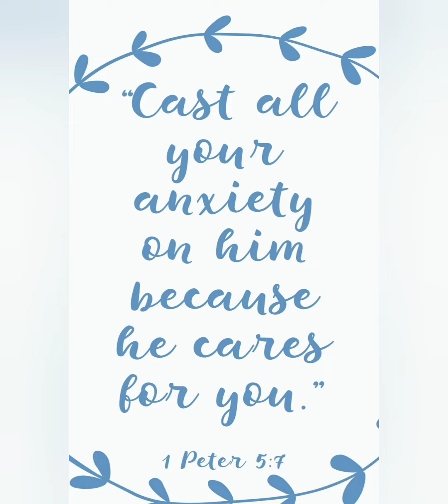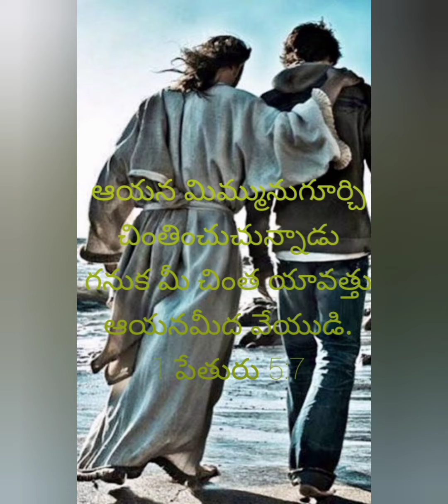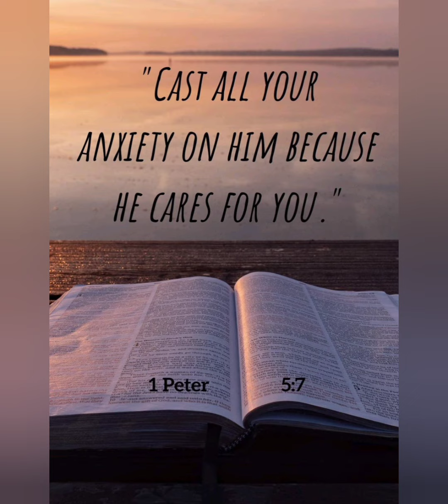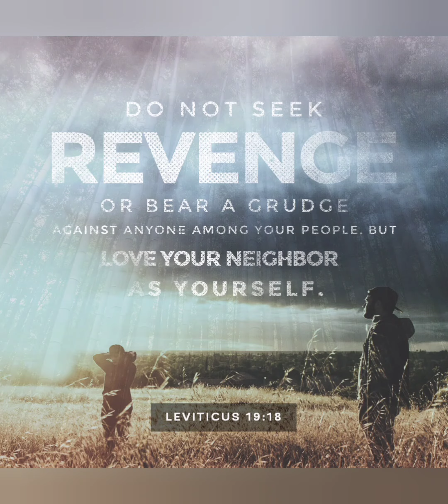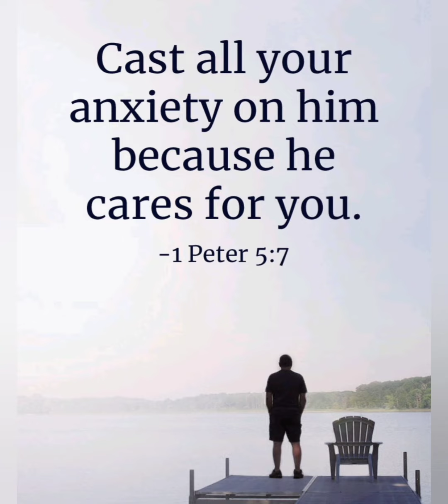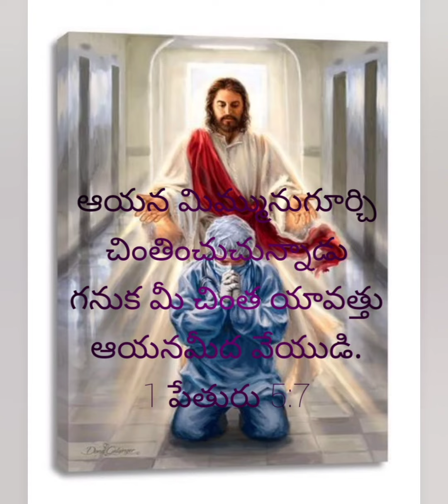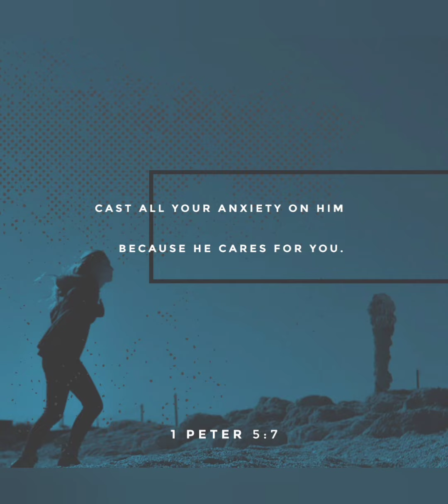23/9/2022 Today God's Promise